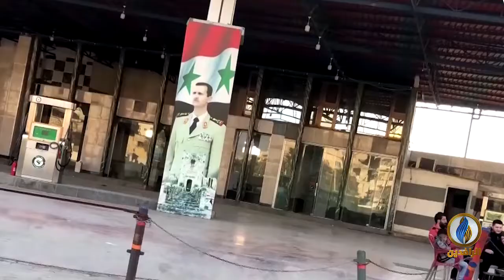حديث_العرب | هل انطلق قطار التطبيع مع النظام السوري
ضيوف الحلقة:
د. سمير صالحة - أكاديمي ومحلل سياسي
د. رغداء زيدان - عضو اللجنة الدستورية السورية
أ. خليل مقداد  - كاتب وباحث سياسي

تقديم:
جهاد عدلة